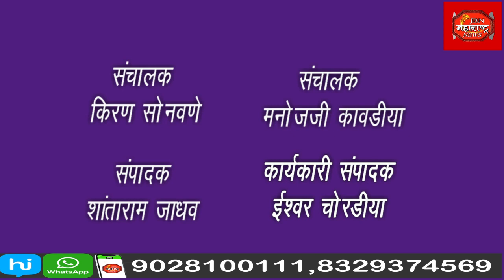9 ऑगस्ट जागतिक आदिवासी दिवस मोठ्या उत्साहात साजरा